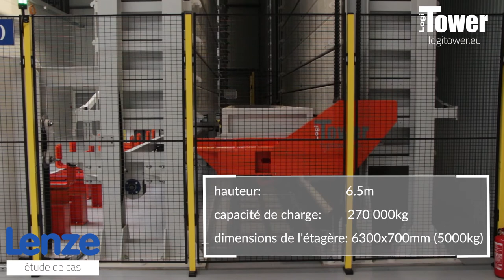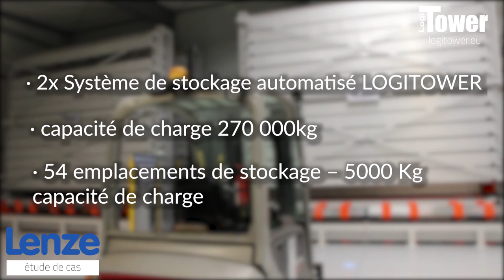LOGITOWER: LENZE - stockage de tiges et rouleaux dans le hall de production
Dans l'entrepôt de l'un de nos clients, Lenze, nous avons installé 2 systèmes de stockage automatique LogiTower d'une longueur de tablette de 6 m et d'une capacité de charge de 5000 kg, pour le pliage de paquets de marchandises longues. Les avantages les plus importants comprennent: l'augmentation de la capacité de stockage, le gain de temps, l'accès rapide et facile aux marchandises longues et la sécurité des employés dans l'entrepôt.